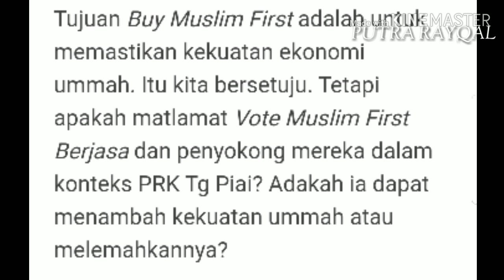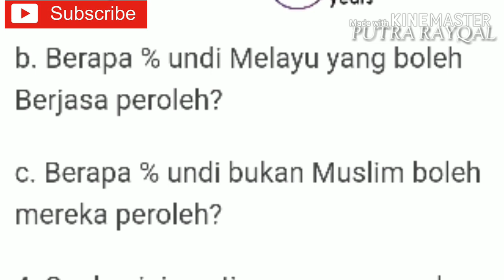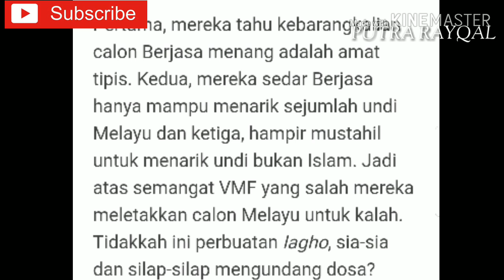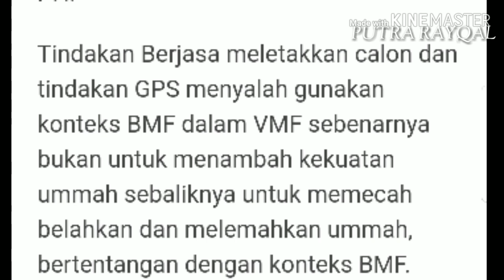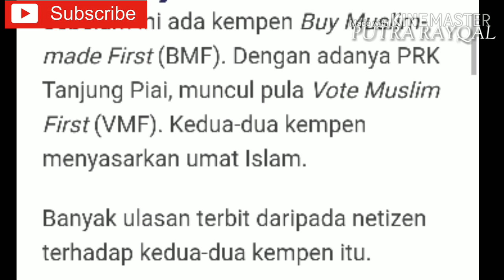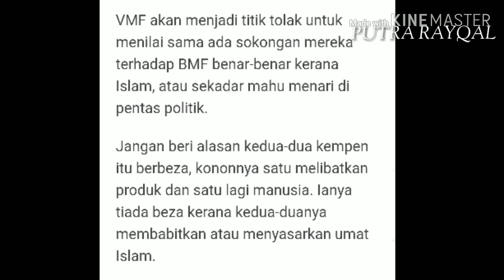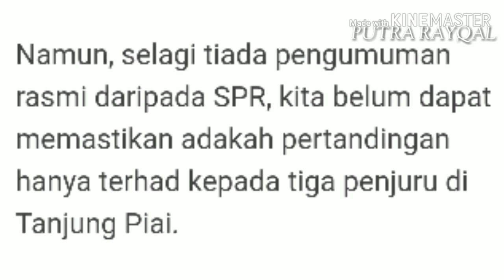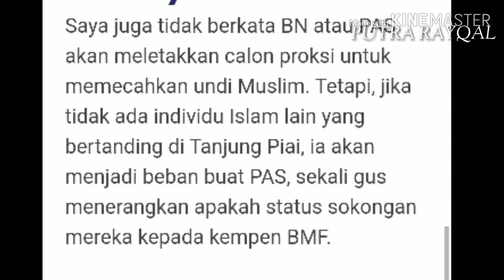Setakat Hari ini Empat Penjuru Di Prk Tanjung Piai l MCA Perhatikan PAS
Berjasa mengumumkan bertanding di Prk Tanjung Piai. Ini membuatkan setakat ini Kita menyaksikan pertandingan 4 Penjuru atau Juga lebih dari empat Penjuru.

MCA Sedang Menilai Tindak Tanduk Pas.